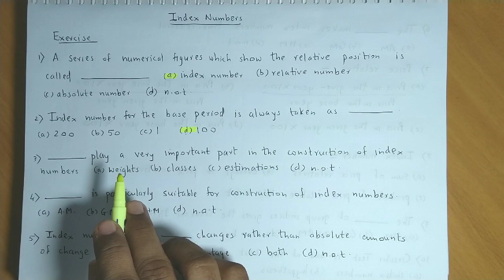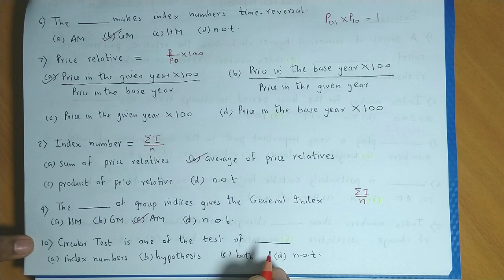CA Foundation - Chapter 18 - Index Numbers - Statistics - 1 to 10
Solution of Exercise Q.1 to 10 - Index Numbers
index numbers
time series